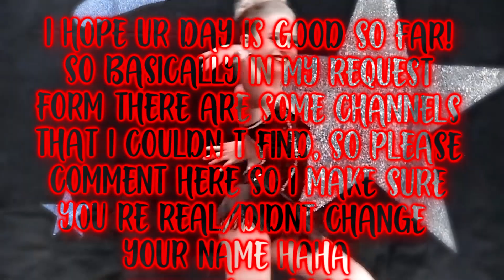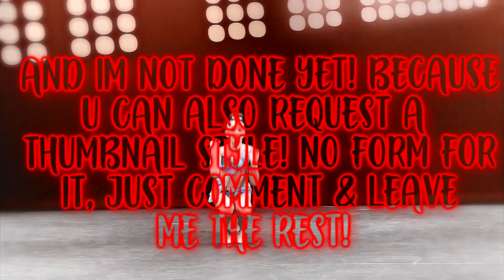Watch if you requested an intro + pfp, banners, thumbnails requests open and 4 Intros For Giveaway!